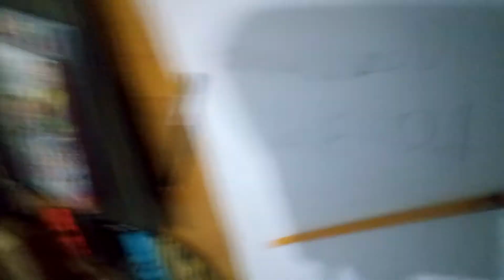Gsng-savage cop vs dofy the dragon part 1 look description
Savage cop vs dofy the dragon will be out on friday